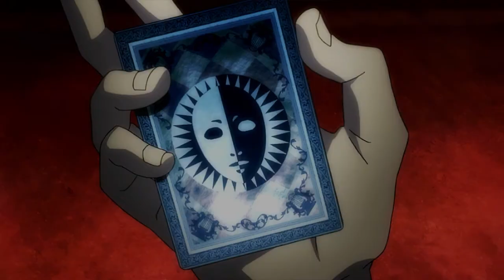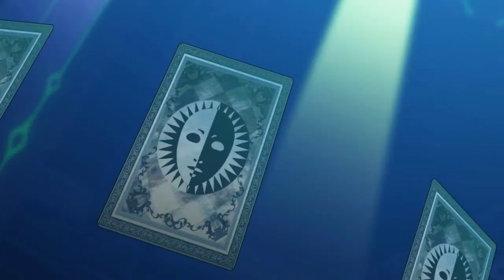PERSONA 4 ARENA ULTIMAX IS HERE! MY LIFE IS GONE!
Persona 4 Arena is finally here and I'm excited to see what this game is all about. Now if you know anything about me persona 5 Royal is my favorite game of all time and persona 4 golden is right there with it.  After playing I do have to say this game is super fun! This game will most likely become a staple on this channel so I hope you enjoy especially when rollback netcode comes out this summer. Persona 4 ultimax 2 is a traditional 2d fighting game that features characters from the persona series. P5 arena when? take your time atlus.